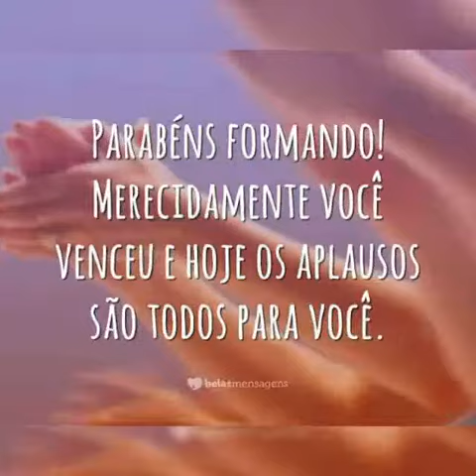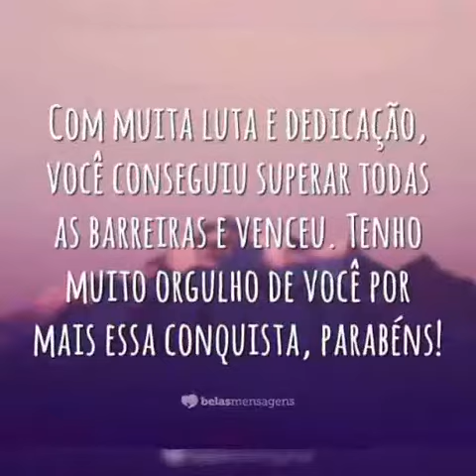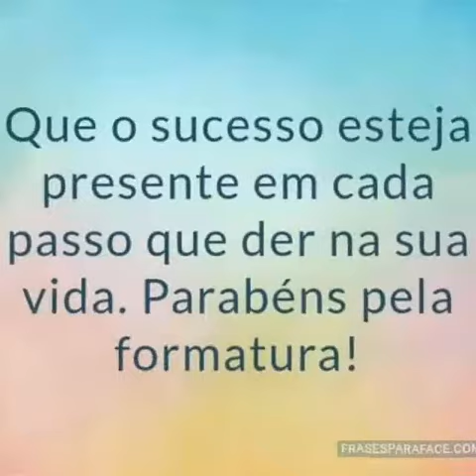Homenagem formatura-mano(19 de Fevereiro de 2019)